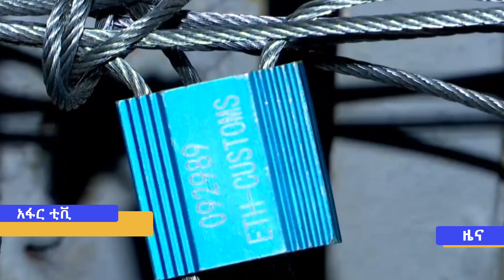አፋር ቲቪ አማርኛ ዜና…ሚያዚያ 11/2015 ዓ/ም